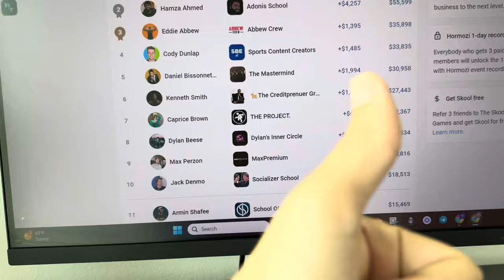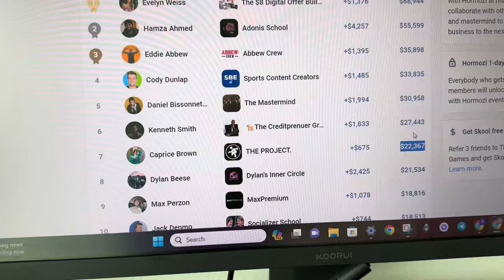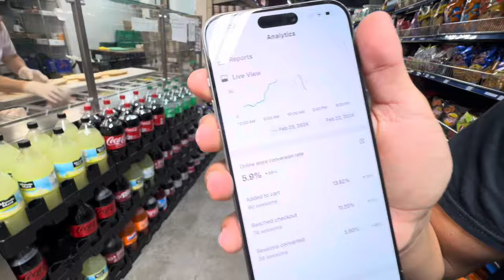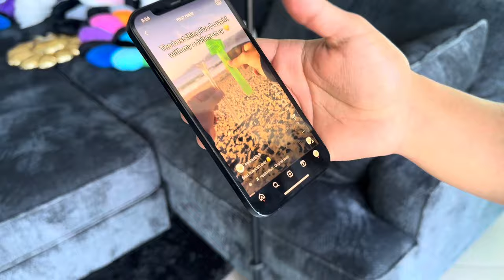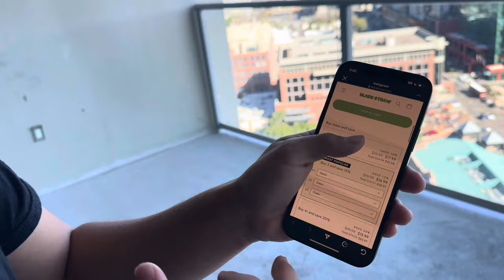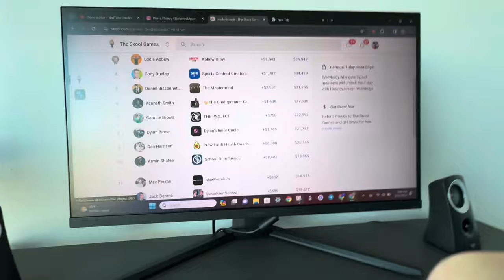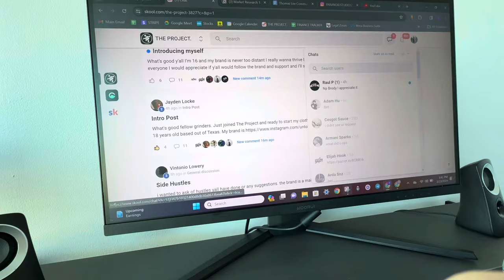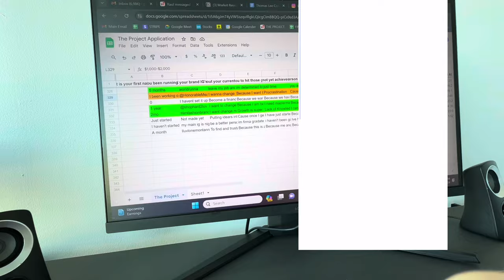Day In The Life of a 6 Figure Growth Operator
Hope yall enjoy the lifestyle type of content.